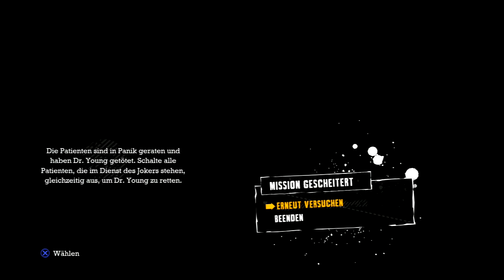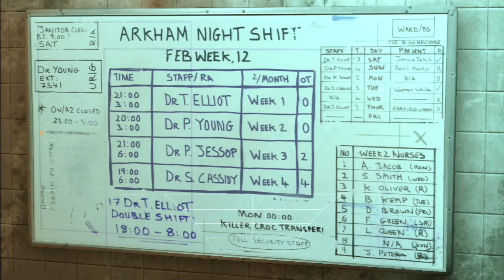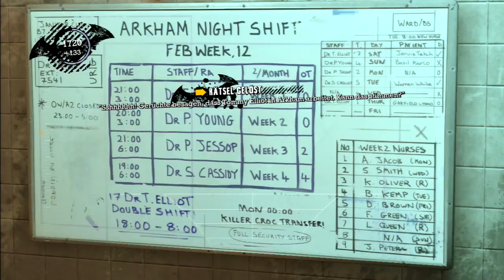Let's Play: Batman Arkham Asylum Part 5 German - Nerdcalypse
Teil 5 von meinem Let's Play zu Batman: Arkham Asylum.

Batman blamiert sich wegem einem Glas-Dach und er rettet den Doctor! ... Nein, nicht DER Doctor. -_-

Wenn ihr Anregungen zur Moderation habt: nur her damit, ab damit in die Kommentare!

gez.
Bacon Zack
Spiel: Batman Arkham Asylum
Plattform: PS3
Veröffentlichung: Aug 2009
Entwickler: Rocksteady Studios